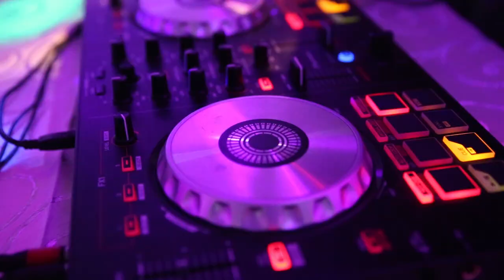Valentina & Ivan - Wedding day (Crystal Photo)